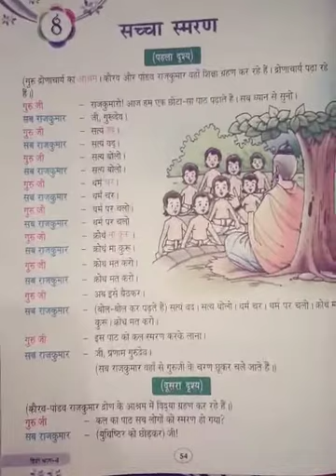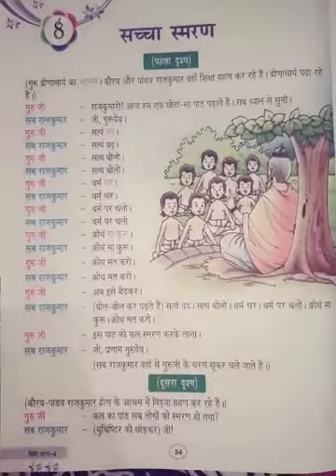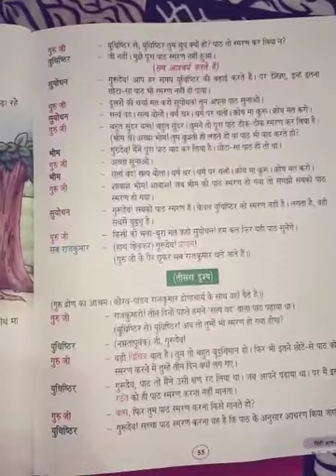CLASS IV HINDI PART 28